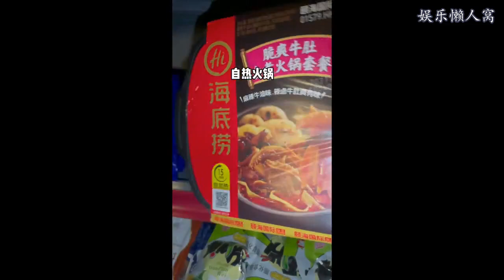瞳瞳吃不饱合集（3）- 家里开小卖铺是什么体验？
大纲内容：-
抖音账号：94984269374